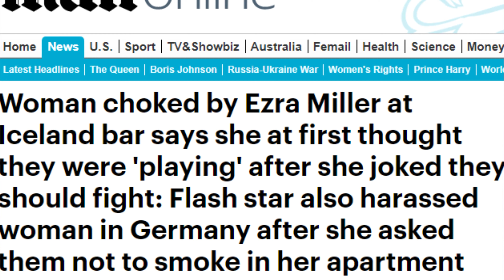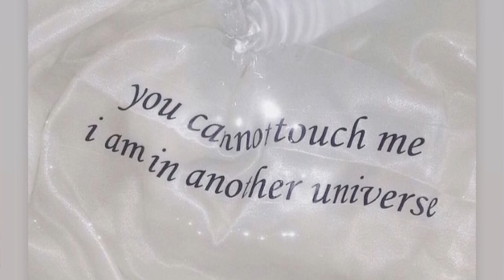Ezra Miller: Jak Zhouba Havaje ničí Warner Bros a fanoušky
Herec Ezra Miller si za několik uplynulých týdnů vysloužil mnoho přezdívek: Zhouba Havaje, Tvůrce planet a především Ten-jehož-jméno-musíme-vyslovit-před-každým-Showtimem. Jak se k těmto přezdívkám dostal, co se kolem něj (nebo spíše jich) děje a hlavně proč jde o nejhoršího člověka roku 2022 a jak to celé souvisí s Warner Bros nebo jejich filmy, to se dozvíte v dnešním videu, kde kecáme spolu s Vurhorem.

Video připravili Marek Čabák a Jan Stehlík
Střih Andrea Olejárová